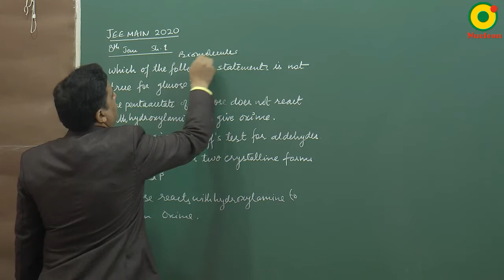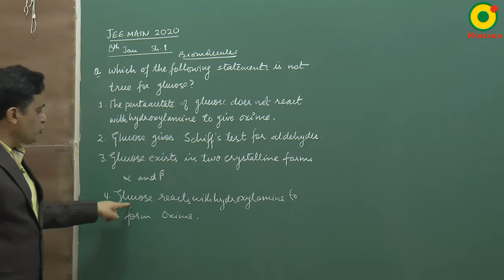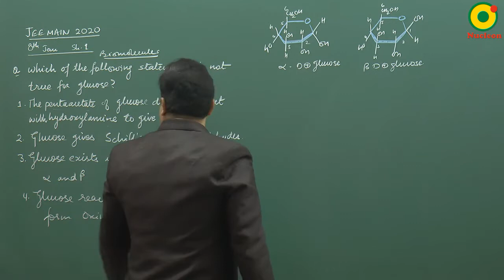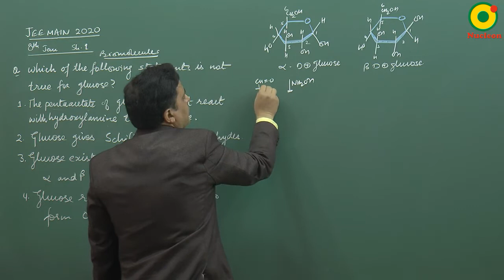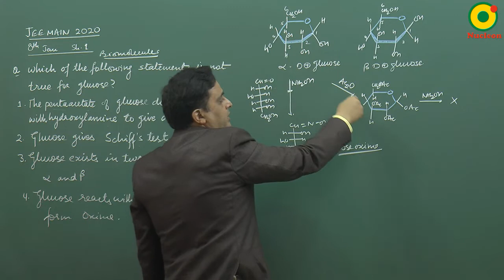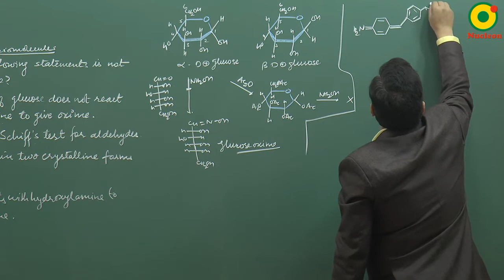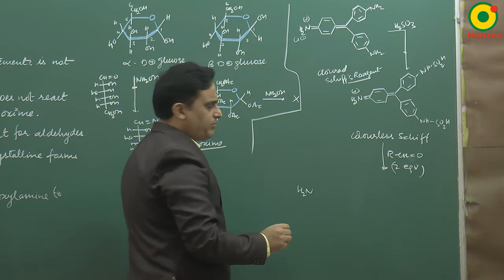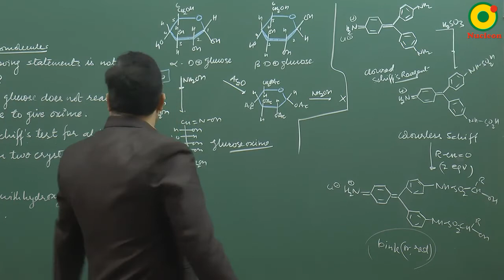IIT JEE Chemistry JEE MAIN 2020 (8 Jan S1) Question 2 Problem Solving By VKP Sir M.Sc. IIT BHU